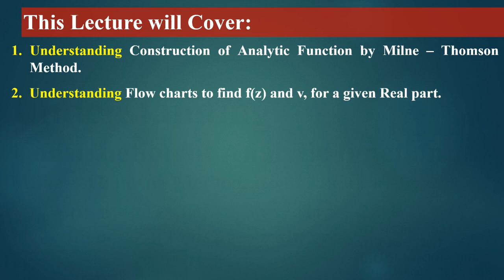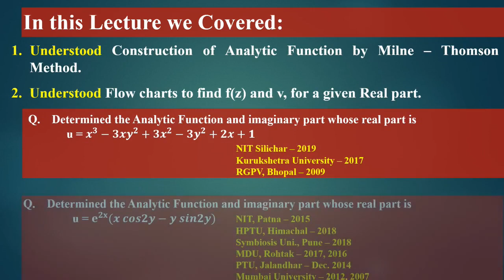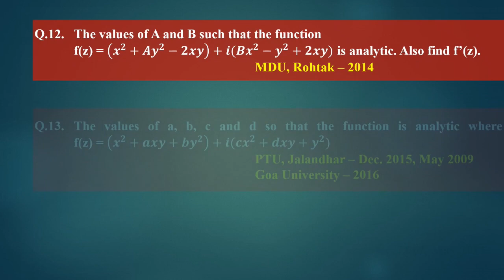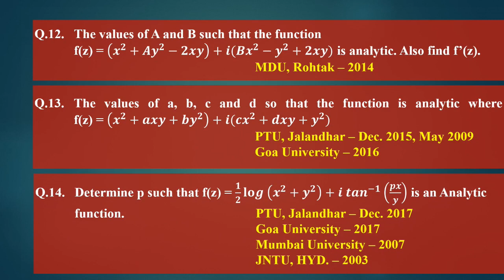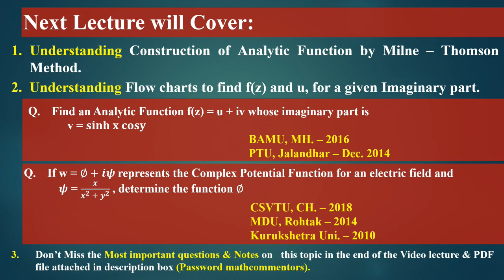Complex Analysis #5 (M.Imp.) | Milne Thomson Method | Construction of Analytic Function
Best & Easiest Videos Lectures covering all Most Important Questions on Engineering Mathematics for 50+ Universities

1. Understanding Construction of Analytic Functions by using Milne Thomson Method.
2. Solving to Numerical Problems to find Analytic Function f(z) and Imaginary Part v for a given Real Part u.